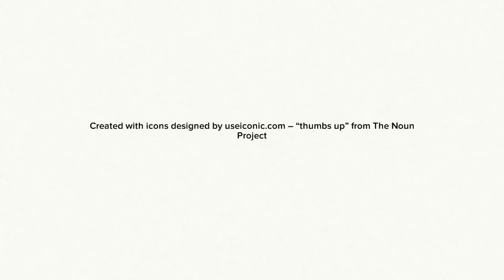New 375ml Bordeaux Split Dark Green Bar Top Bottle from The Olive Oil Source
This classic glass bottle style is ideal for presenting top quality oils and vinegar at an affordable price.  The bottle's cylindrical shape facilitates easy label application. With its push-up bottom and bar top closure, it conveys the perfect feel for gourmet products.

Shrink wrap capsules are available in different colors.